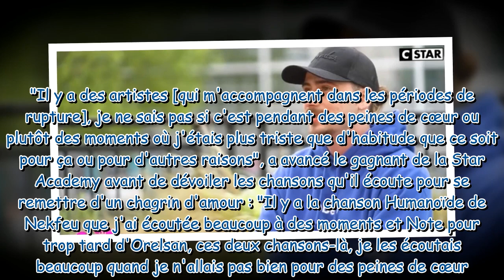"Je n'allais pas bien" : Pierre Garnier se livre sur les "peines de cœur" à cause desquelles il ne c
"Je n'allais pas bien" : Pierre Garnier se livre sur les "peines de cœur" à cause desquelles il ne croit plus en l'amour